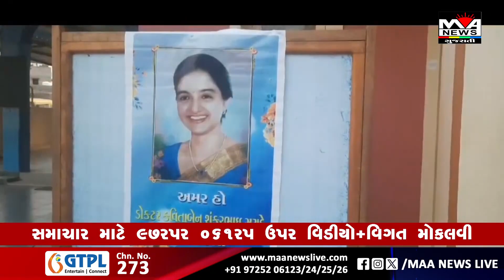બાળકોને ફટાકડાની કીટ અપાઇ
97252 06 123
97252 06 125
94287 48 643